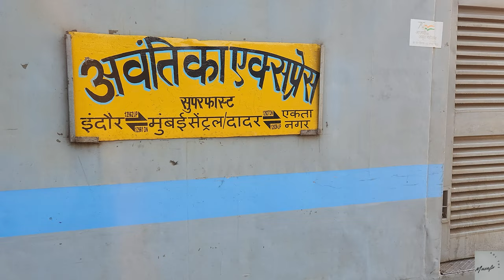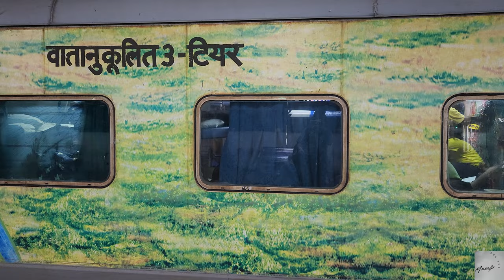Mumbai to Statue of Unity Journey by 12927 Dadar Ekta Nagar Express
Mumbai to Statue of Unity Journey by Dadar Ekta Nagar Express

Dadar Ekta Nagar Express is a daily service. It operates as train number 12927 from Dadar Western to Ekta Nagar and as train number 12928 in the reverse direction. Before being extended to Ekta Nagar, this train regularly ran between Mumbai Central and Vadodara as Vadodara Express. Before extension this train was inaugurated on 1 June 1976 & it ws changed to the current route from 17 January 2021

The Statue of Unity is the world's tallest statue, with a height of 182 meters. It depicts Indian statesman and independence activist Sardar Vallabhbhai Patel (1875–1950), who was the first deputy prime minister and home minister of independent India and an adherent of Mahatma Gandhi. The statue is located in Gujarat on the Narmada River in the Kevadiya colony, facing the Sardar Sarovar Dam

The project was first announced in 2010, and construction started in October 2013 by Indian company Larsen & Toubro, with a total construction cost of ₹27 billion (US$422 million). It was designed by Indian sculptor Ram V. Sutar and was inaugurated by the Prime Minister of India, Narendra Modi, on 31 October 2018, the 143rd anniversary of Sardar Vallabhbhai Patel's birth